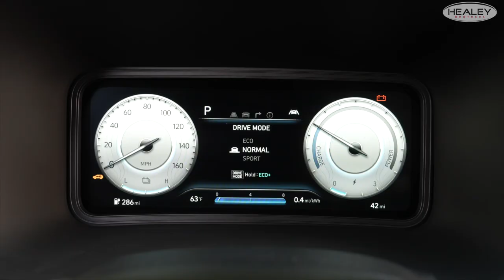2022 Hyundai Kona EV | Healey Brothers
With its striking new front end, rear design, and modern styling inside, KONA Electric’s beauty extends well beyond efficiency. It’s got plenty of room for cargo and the versatility you look for in an SUV. With all the new tech conveniences and safety, you’ll enjoy every mile.